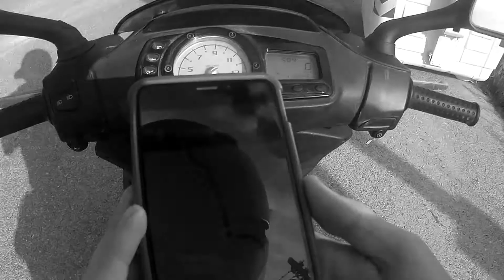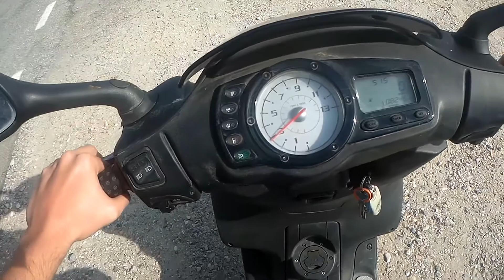PRIMO MOTOVLOG + fare 15 km in riserva...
condividetelo con tutti...